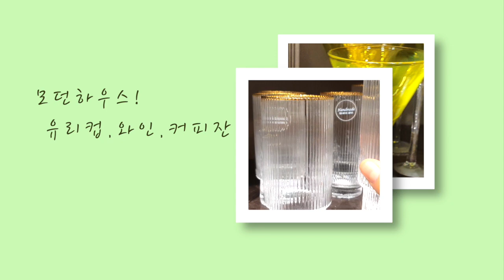주방용품~ 모던하우스! 유리컵, 와인잔, 위스키잔, 커피잔, 머그컵, 유리 주방용품의 모던한 스타일을 함께 구경하세요~^^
요즘은 유리로 된  컵과 와인잔의 모던한 스타일이 다양하게 선보이고 있어요~ ^^  구매하고 싶은 제품이 너무 많아요~^^

Audio : Drops of Earth